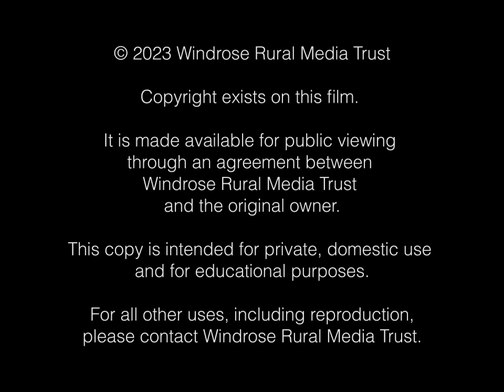VIDEO: WILTON WINDMILL 1970s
A selection of footage from the 1970s gathered by the then Wiltshire County Council's film unit, capturing the restoration of Wilton Windmill near Marlborough, Wiltshire.

Windrose is a registered charity using film, television and radio for the benefit of the community.

An important part of its work is the preservation of old films from Dorset, Somerset and Wiltshire so that they can be copied and seen again by the public.

Old films are a unique window on our past. They are being lost and destroyed all the time.